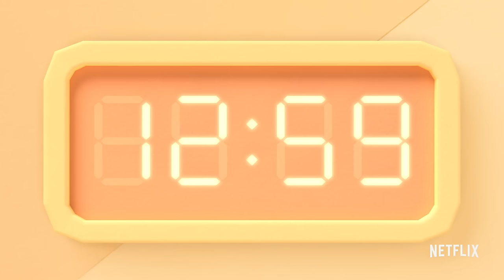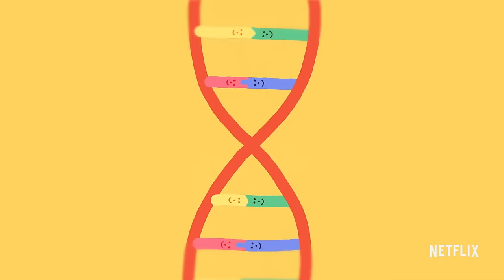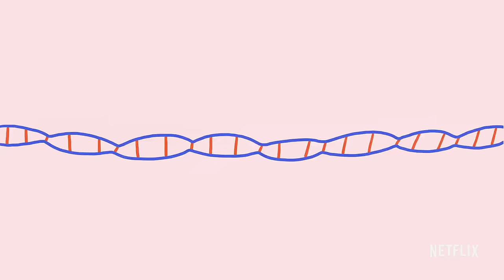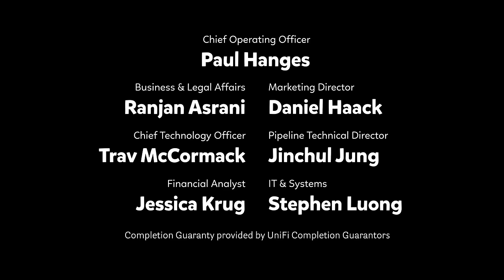Why Do People Look Different? 👀 Ask the StoryBots FULL EPISODE | Netflix Jr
"The world's a more fun kinda place with more than one kinda face!" No two people are exactly alike thanks to a little thing called DNA. Reggie Watts guest-stars as a nurse who explains it all.

Looking for StoryBots? Ta-da!